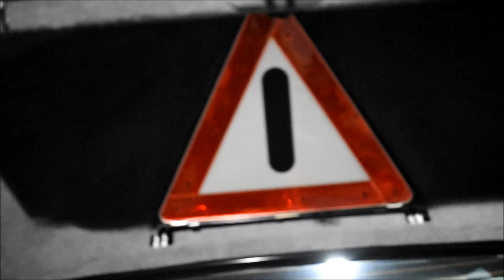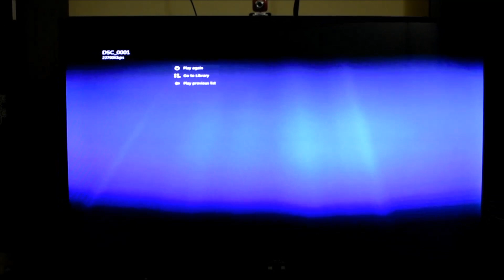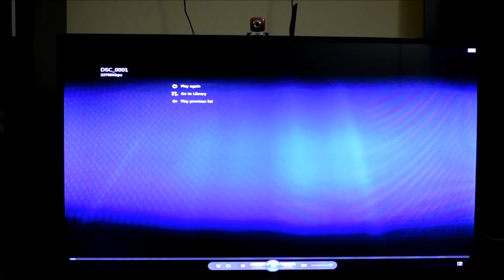E500 check up (incomplete video) Jan18